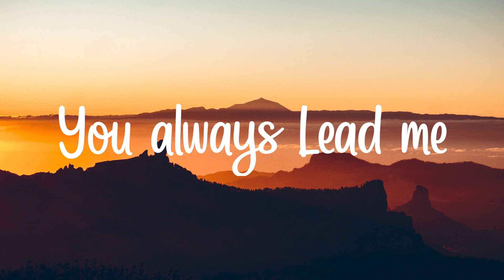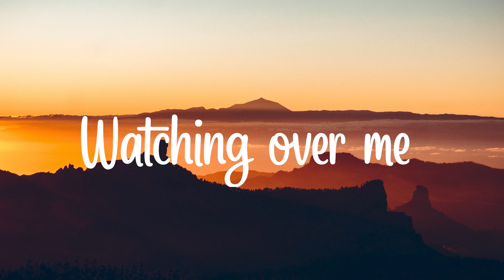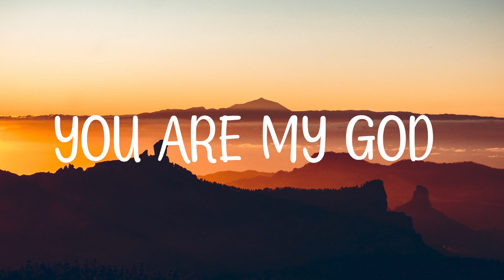You are my God - Lyrics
Praise and worship with lyrics , gospel praise, worship songs
Lyrics:
You’re here, You’re there
Wherever I go You’re always with me, Lord
My guide, my light
Everything I do, You always lead me, Lord

My life, I’m secured
Lord I know, You are there watching over me
My refuge, my armour
You made me strong whatever life may bring

You are my God, My everlasting God
King of Heaven, The Ruler of the Earth

My comfort, My healer
Whenever I’m sad You put a smile on my face
My Hero, My hope
In my battle You’re here to save me, O’ Lord